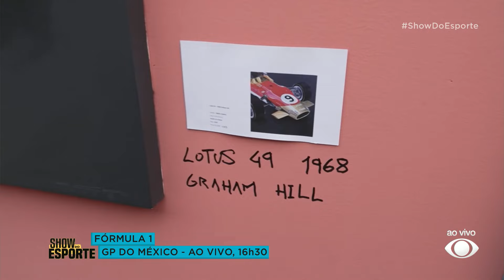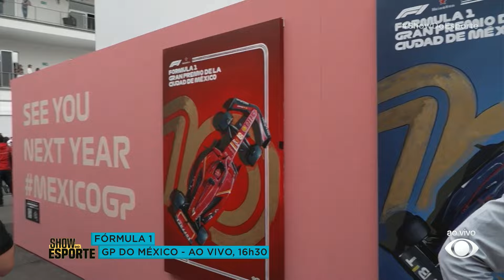F1: Veja os bastidores do paddock do GP do México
O repórter Felipe Kieling deu uma volta pelo paddock do Grande Prêmio do México e mostrou detalhes dos bastidores da Fórmula 1.